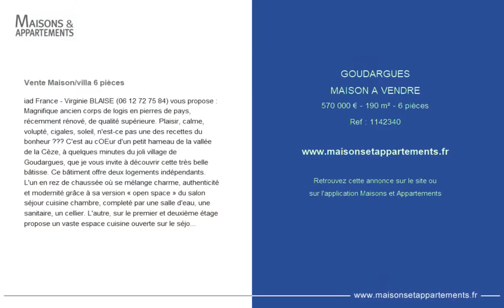GOUDARGUES - MAISON A VENDRE - 570 000 € - 190 m² - 6 pièce(s)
Référence : 1142340

Vente Maison/villa 6 pièces

iad France - Virginie BLAISE () vous propose : Magnifique ancien corps de logis en pierres de pays, récemment rénové, de qualité supérieure. Plaisir, calme, volupté, cigales, soleil, n'est-ce pas une des recettes du bonheur ??? C'est au cOEur d'un petit hameau de la vallée de la Cèze, à quelques minutes du joli village de Goudargues, que je vous invite à découvrir cette très belle bâtisse. Ce bâtiment offre deux logements indépendants. L'un en rez de chaussée où se mélange charme, authenticité et modernité grâce à sa version « open space » du salon séjour cuisine chambre, completé par une salle d'eau, une sanitaire, un cellier. L'autre, sur le premier et deuxième étage propose un vaste espace cuisine ouverte sur le séjour, quatre chambres dont deux avec salle d'eau privatives, une salle de bain. Le terrain de 1000m² environ est joliment arboré. Profitez de retrouvailles en famille ou entre amis autour de la grande piscine (12x4). Une attention particulière a été apportée au choix des matériaux et à la décoration. N'attendez plus, coup de coeur assuré. Honoraires d'agence à la charge du vendeur. Information d'affichage énergétique sur ce bien : classe ENERGIE C indice 159 et classe CLIMAT A indice 5. La présente annonce immobilière a été rédigée sous la responsabilité éditoriale de Mme Virginie BLAISE EI (ID 39026), mandataire indépendant en immobilier (sans détention de fonds), agent commercial de la SAS I@D France immatriculé au RSAC de Nîmes sous le numéro, titulaire de la carte de démarchage immobilier pour le compte de la société I@D France SAS. Retrouvez tous nos biens sur notre site internet.

Cette annonce vous est proposée par l'agence iad France

|2696414|